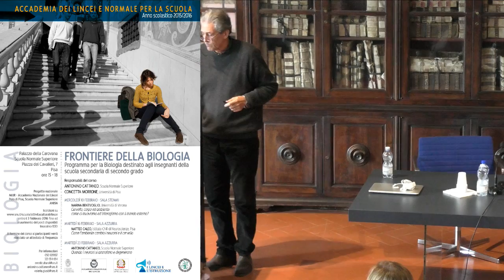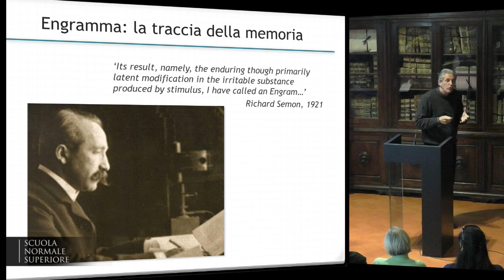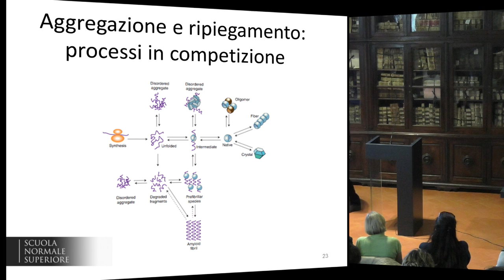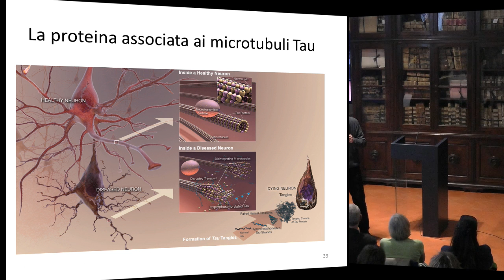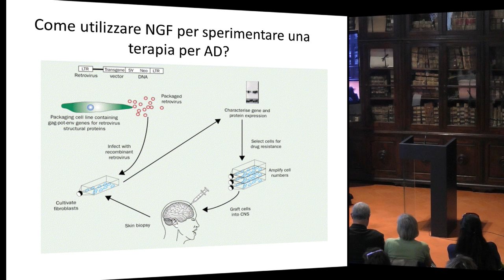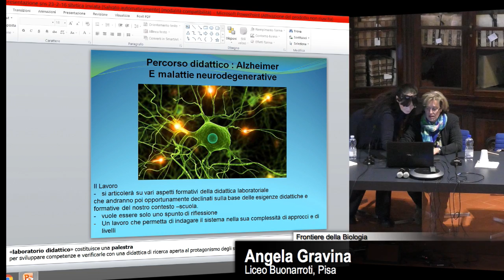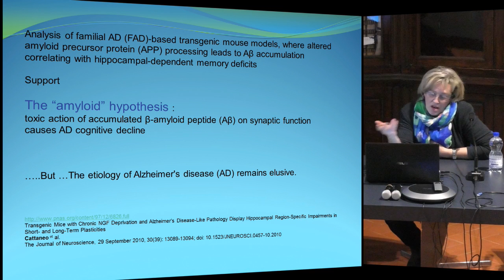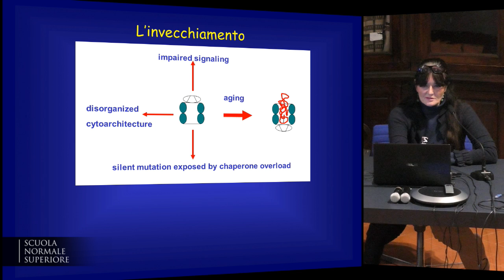Frontiere della Biologia - Accademia dei Lincei e Scuola Normale - 23 febbraio 2016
Antonino Cattaneo - Scuola Normale Superiore
Quando i neuroni si ammalano e degenerano

Biologia per la scuola secondaria di secondo grado
Frontiere della Biologia

3 incontri

Responsabili: Prof. Antonino Cattaneo, Prof. Concetta Morrone

Destinatari: Insegnanti della scuola secondaria di secondo grado

Lo studio del cervello costituisce senza dubbio una delle Frontiere della Biologia e, piu' in generale, una delle grandi sfide dell'umanita'. Il programma scientifico delle Neuroscienze mira a comprendere come i meccanismi molecolari e cellulari delle cellule nervose e gliali contribuiscano a costruire il cervello durante lo sviluppo ed a determinare le funzioni cognitive superiori. In questo ciclo di incontri verra' fornito un quadro sullo stato delle nostre conoscenze attuali in questo campo scientifico di frontiera. Il cervello costituisce la nostra interfaccia con il mondo esterno, ed a sua volta l'ambiente esterno esercita profonde e durature influenze sul cervello, in un processo  di reciproca interazione la cui comprensione costituisce un campo di grande attualita' ed interesse, che verra' descritto nei primi due incontri. Nel terzo incontro si discutera' di cosa succede quando  questo processo omeostatico si interrompe ed i neuroni si ammalano e degenerano e quali prospettive la ricerca attuale ci offre sui meccanismi e sulle terapie.

Il corso si compone di tre incontri tra uno scienziato e gli insegnanti della scuola secondaria di secondo grado di Pisa e di altre sedi della Toscana. Ciascun incontro, della durata di tre ore circa (dalle ore 15.00 alle ore 18.00, con breve intervallo), prevede una lezione seguita da una riflessione didattica sullo stesso argomento, coordinata dalla Prof. Isabella Marini e dagli stessi Relatori.

Incontri: 3 incontri, ciascuno della durata di tre ore (dalle ore 15 alle ore 18, con breve intervallo). Ciascun incontro prevede una lezione seguita da una riflessione didattica sullo stesso argomento, coordinata dalla Prof.ssa Isabella Marini e dagli stessi relatori

Date:

    mercoledì 10 febbraio 2016– Sala Azzurra, ore 15 – 18
    martedì 16 febbraio  2016– Sala Azzurra, ore 15 – 18
    martedì 23 febbraio 2016 – Sala Azzurra, ore 15 – 18

Programma:

1. MERCOLEDì 10 FEBBRAIO  2016, ORE 15-18
Marina Bentivoglio - Università di Verona
Cervello, corpo ed ambiente: Come ci muoviamo ed interagiamo con il mondo esterno?

2. MARTEDì 16 FEBBRAIO  2016, ORE 15-18
Matteo Caleo - Istituto CNR di Neuroscienze, Pisa
Come l'ambiente cambia i neuroni e il cervello

3. MARTEDì 23 FEBBRAIO  2016, ORE 15-18

Modalità di iscrizione: le iscrizioni potranno avvenire compilando un form on line a breve disponibile sul sito della Scuola Normale Superiore nella sezione dedicata alle attività di formazione per insegnanti (Accademia dei Lincei e Normale per le scuole) entro il 3 febbraio 2016 fino ad esaurimento dei posti disponibili (massimo 100).